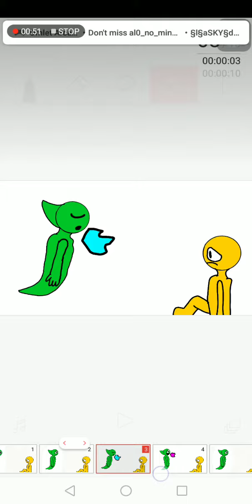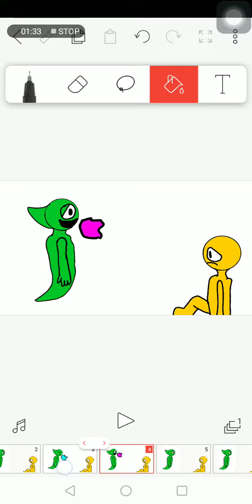Parish (BF can't remember) //FNF ANIMATION//Everywhere at the end of sarvente